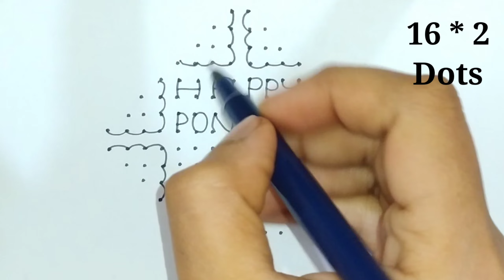Sankranthi muggulu designs🌼Sankranthi special rangoli designs/Pongal kolam designs with 16*2 dots